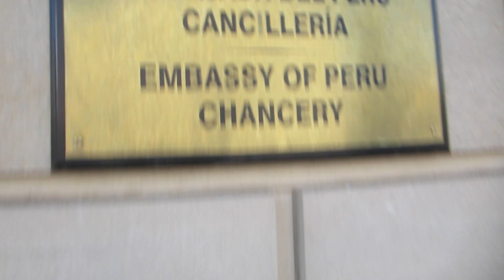Happy Independence Day Peru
The Fiestas Patrias peruanas, or Peruvian National Holidays are celebrations of Peru's independence from the Spanish Empire. They officially consist of three days: June 24th is celebrated as Countrymans day

 July 28, in commemoration of Peru's independence won by José de San Martín.
    July 29, in honor of the Armed Forces and the National Police of Peru.

The celebration of Fiestas Patrias in Peru coincides with the vacation periods for the local schools as well as some businesses.

Along with Christmas, Fiestas Patrias is one of the most important celebrations of the year for Peruvians and it is normal for local businesses to generate as much revenue as in the month of December. Tourism tends to increase during these holidays with visitors coming to join in the celebrations.

Embassy of Peru
1700 Massachusetts Ave., N.W
Washington D.C. 20036

Washington, D.C. USA North America
03/23/2013